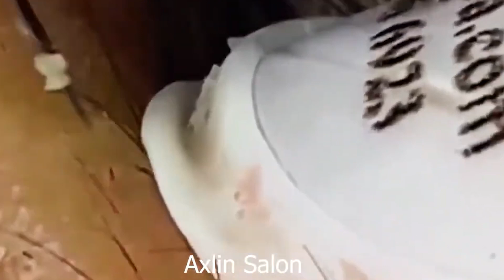الصحة الجيدة تجعلك تطول العمر #989